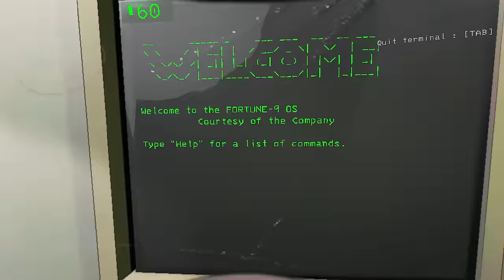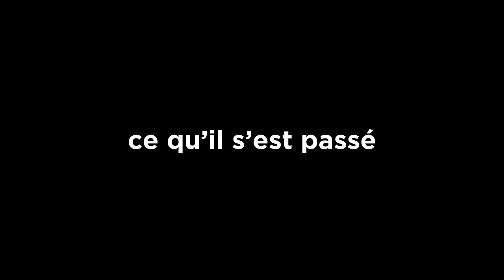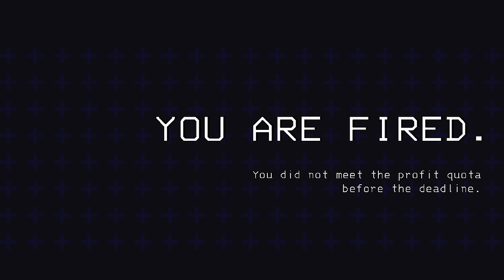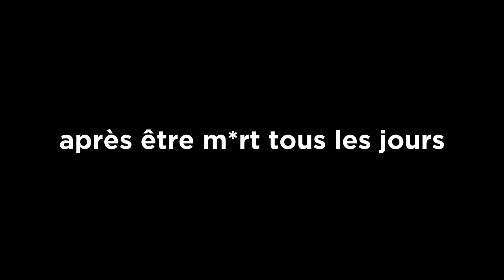lethal company feat deo tartin et pauline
bonjour à tous et à toutes aujourd'hui on va jouer a lactal compagnie on y a joué 2h on a toujours pas compris le rapport avec le lait peut etre que l'entreprise a qui on vend les objets produits du lait on sait pas vraiment en tout cas tout ça pour dire que cette vidéo était un peu ch*nte a faire parce que y avait plein de sons et à équilibrer et tout c'était dur (j avais envie de dire le mot souffrant mais on dit ça que quand quelqu'un est mal) en tout cas n hesitez pas à voter pour LE pire joueur entre le moniteur de colo celui qui se t*e h24 celui qui pousse les autres à se t*er ou celle qui essaye un peu de jouer mais qui sait pas se scrouch je les hais

Discord : Il n'existe pas de serveur Discord officiel et il n'y aura JAMAIS.

ost
Shop - The Legend of Zelda: Twilight Princess
Metroid: Samus Returns Music - Title Theme
Pokémon B2/W2 - Champion Cynthia Battle Music (HQ)
Fate Zero - Tragedy And Fate
Sephirothone winged angel theme song
Metroid Prime Music - Space Pirates Ambience